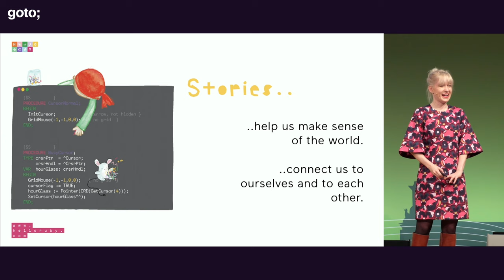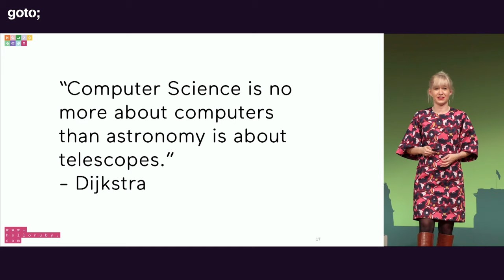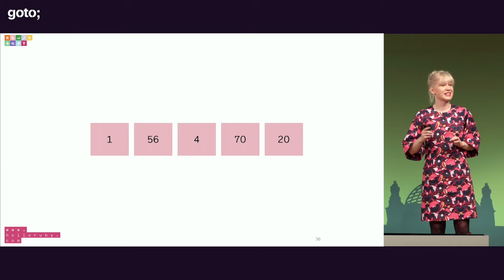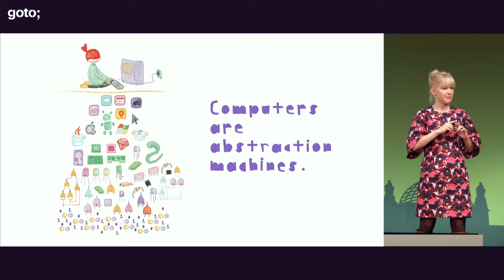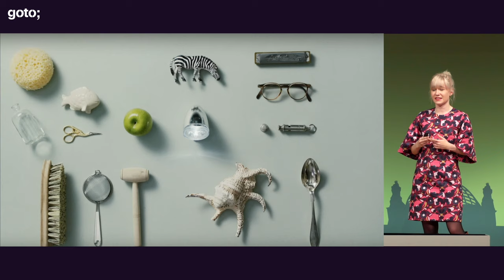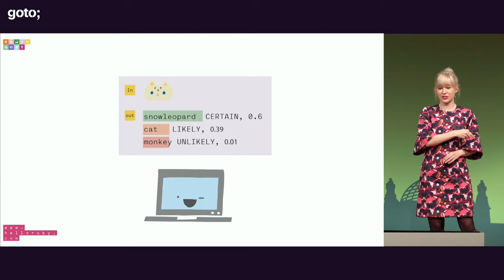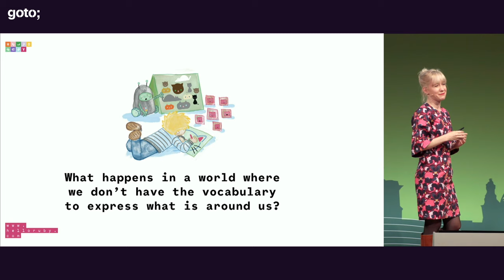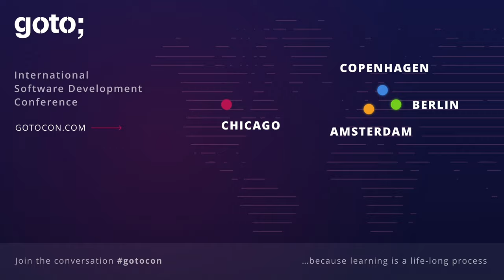Love Letter to the Computer • Linda Liukas • GOTO 2019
Linda Liukas - Author and Co-founder of Rails Girls @HelloRubyWorld

ABSTRACT
Computers surround us in our daily lives, but the most powerful ideas of the future of computing go deep into the history of humans.

In this talk we’ll explore the big ideas of computer science and pay homage to the history, humans and hardware that made the computer possible.

From a jacquard loom maker with his punch cards, an inventor obsessed with cogs and steam, an electrical engineer who combined laws of electrical circuits with eccentric English mathematical logic and countless other philosophers, material scientists, artists, dreamers and tinkerers, we needed humans and their big ideas to build modern computing.

Linda Liukas will talk about how to approach technology from the multi-disciplinary perspective of storytelling, pedagogy and science and how these narratives help change possibilities technology [...]

RECOMMENDED BOOKS
Linda Liukas • Hello Ruby: Adventures in Coding •
Linda Liukas • Hello Ruby: Journey Inside the Computer •
Linda Liukas • Hello Ruby: Expedition to the Internet •